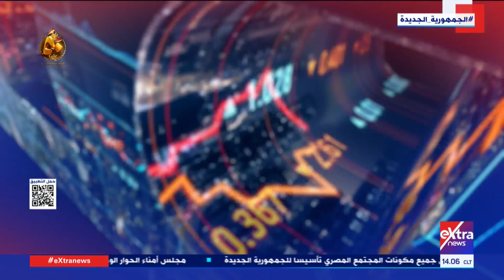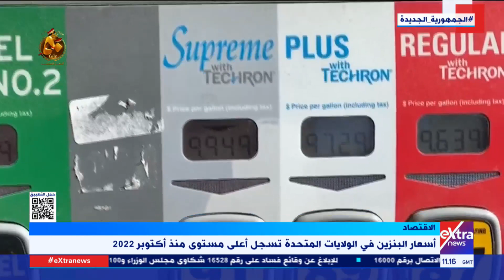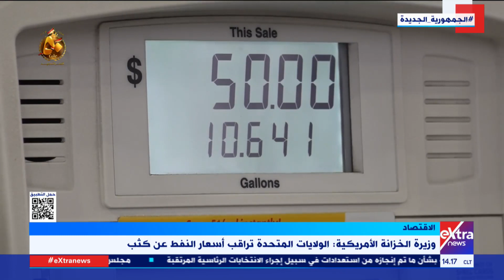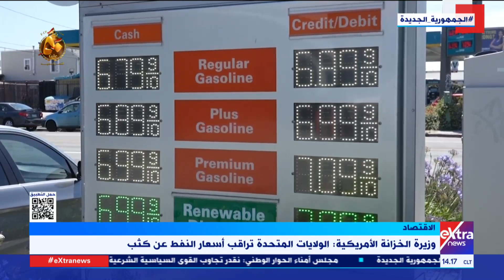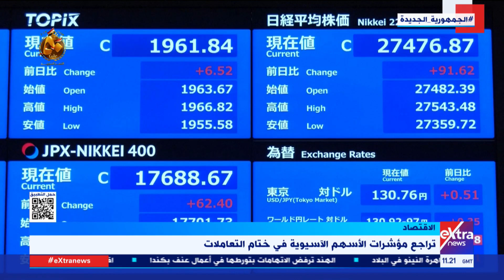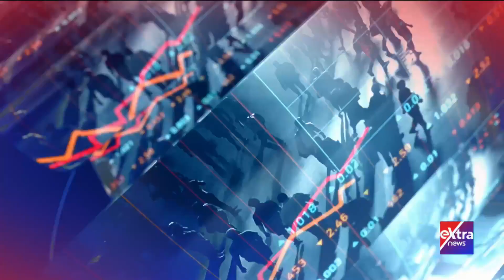النشرة الاقتصادية| جولة في أهم أخبار الاقتصاد المحلية والعالمية